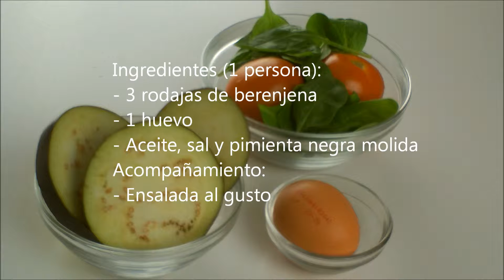TORTILLA DE BERENJENA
Ingredientes (1 persona):
- 3 rodajas de berenjena
- 1 huevo
- Aceite, sal y pimienta negra molida
Acompañamiento:
- Ensalada al gusto